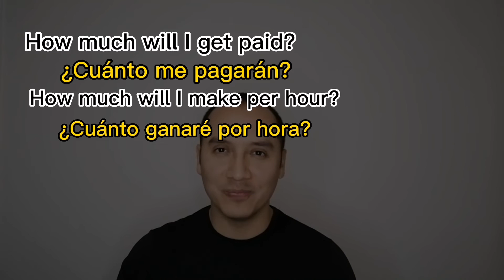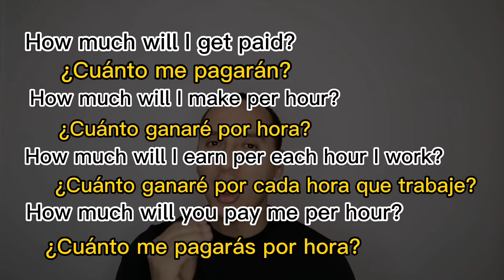How much do you pay per hour?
En esta lección te explicaré cómo decir en Inglés o como formular en inglés la siguiente pregunta. ¿Cuánto pagas por hora?
Mira acá la explicación de HOW MUCH / HOW MANY